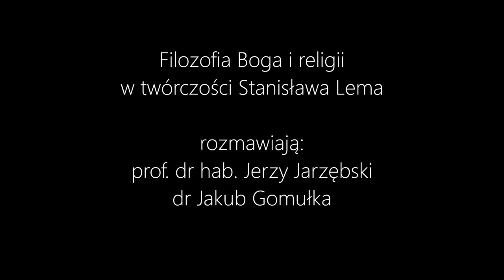Filozofia Boga i religii w twórczości Stanisława Lema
Rozmawiają: prof. dr hab. Jerzy Jarzębski, dr Jakub Gomułka
Zdjęcia i montaż: Adam Płonka